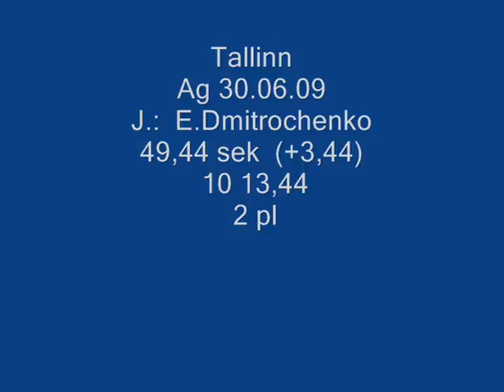REj 30 06 09 ag1